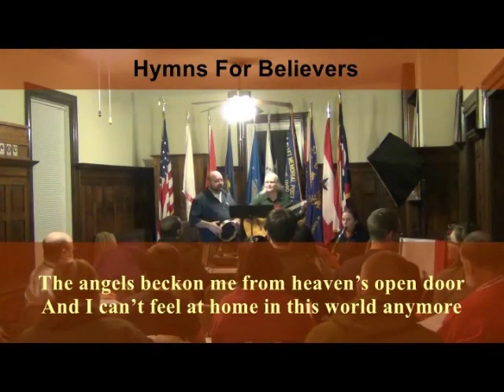024 Exodus 161 36 Exodus Studies BBFOHIO